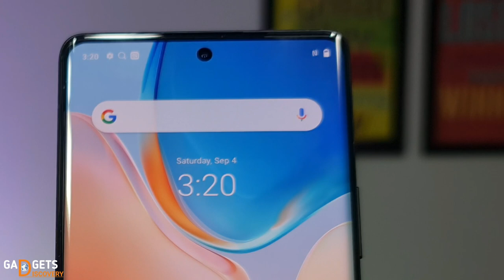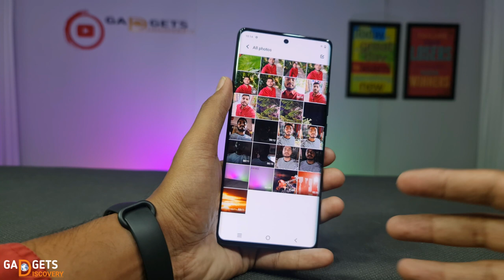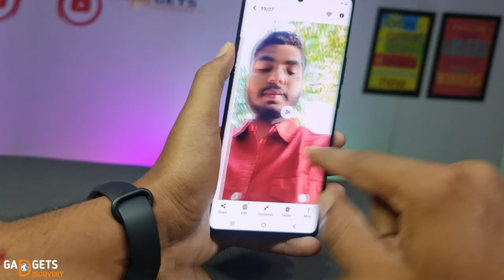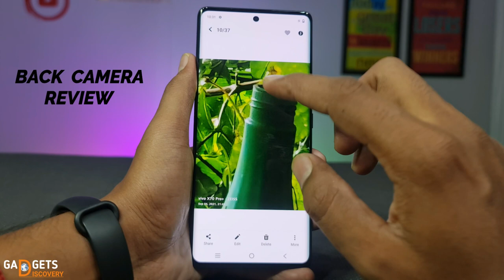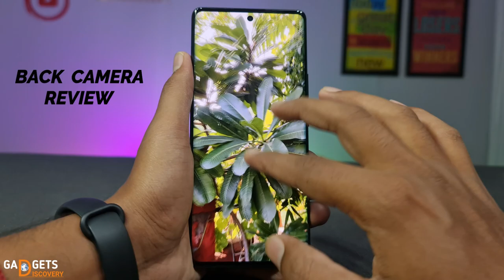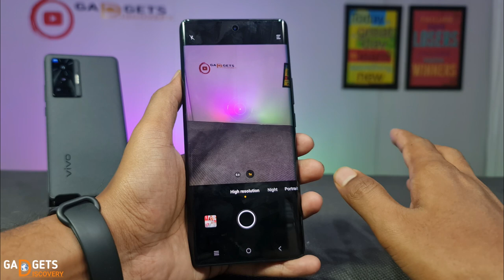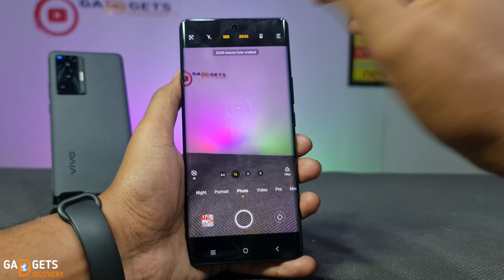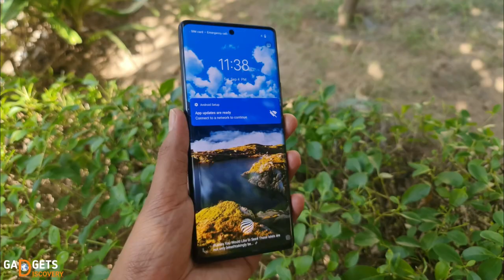vivo X70 Pro Plus Camera Test & Review | All Camera Features, Specifications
vivo x70 Pro Plus camera test and review with all camera features and specifications, umeed hai video aap logo ke liye helpful rhi hogi or agr video acchi lagi to support jarur kren.

1 vivo x70 pro plus camera features india
2 vivo x70 pro plus camera test night mode
3 vivo x70 pro plus full camera review in hindi
4 vivo x70 pro plus gimble stabilization